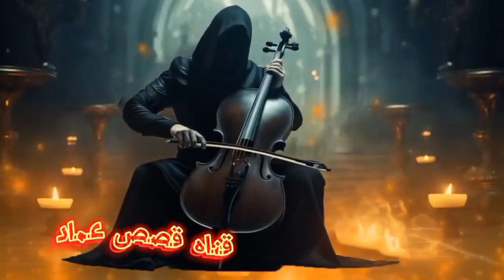قصص رعب حقيقية**شبح هانم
قناه قصص عماد ((,قصص رعب
,قصص رعب حقيقية,
قصص حقيقية,
حكايات رعب انيميشن
,قصص رعب انيميشن,
قصص مخيفة
حكايات رعب حقيقيه
,روايات رعب,
روايات رعب مسموعة
,قصص مرعبه واقعيه,
قصص مرعبة حقيقية,
قصص رعب قصيرة
,رعب حقيقي
,رعب احمد يونس
,قصص انيميشن,
قصص الجن حقيقة
,حكايات حقيقية
,قصص مثيره,
قصص واقعية,
رعب انيميشن
,قصص مرعبة
,سيدة الرعب
,قصص انيميشن
 رعب,قصص الرعب,
انيميشن رعب
,قصص رعب حقيقية حدثت بالفعل,
قصة رعب
,قصص مرعبه
,قصه رعب
,قصص رعب حدثت بالفعل
,قصص جرائم,
قصص جن
قصص رعب قصيره
,قصص رعب انيميشن,
قصص رعب
,قصص رعب 2021
,حكايات نص الليل
,قصص الجن و الاشباح,
قصص كرتون رعب 2021
,قصص واقعية
,قصص مخيفة,
,رعب انيميشن
,انيميشن رعب
,قصص مرعبة
,قصص الرعب,
قصص الخوف,
قصص كرتون
,قصص انيميشن
,قصص انيميشن رعب
,قصص مرعبة 2021
,حكايات الرعب
,قصص نص الليل
,قصص الجن
,حكايات الجن
,انيميشن 2021,رعب 2021,
انيمشن الرعب
,انيمشن رعب,قصص انيمشن رعب,قصص الانيمشن الرعب,انيميشن,سيدة الرعب,سيدة الكابوس,هلاوس الرعب
قصص مرعبة
قناه قصص عماد
,قصص رعب,
قصص رعب حقيقية
,قصص حقيقية
,حكايات رعب انيميشن
,قصص رعب انيميشن
,قصص مخيفة
,حكايات رعب حقيقيه
,روايات رعب,
روايات رعب مسموعة,
قصص مرعبه واقعيه
,قصص مرعبة حقيقية
,قصص رعب قصيرة
,رعب حقيقي
,رعب احمد يونس,
قصص انيميشن,
مباراة الاهلي
,الجن,
قصص الجن حقيقة
,بيت مسكون
,سمبا كرتون
,حكايات حقيقية
,روايات رحمة نبيل
,قصص مثيره,
موسيقى رعب للمونتاج,
قصص واقعية
,رعب,رعب انيميشن
,قصص مرعبة
,سيدة الرعب
,قصص انيميشن رعب
,قصص الرعب
,انيميشن رعب
,حكايات,قصه
قناه قصص عماد
رعب انيميشن
قصص رعب انيميشن
قصص مخيفة
قصة رعب حقيقية
رعب احمد يونس
رعب المقابر
قصص رعب احمد يونس
جن,قصص مرعبة
,قناه قصص عماد
حكايات رعب حقيقيه,
حكايات رعب انيميشن,
روايات رعب,
روايات رعب مسموعة,
قصة رعب,
رعب احمد يونس
,قصص رعب
,,رعب انيميشن
,قصص الجن,
 قصص وروايات كاملة
,قصص رومانسيه
,حكايات سالي
,حكايات رعب
,افلام اكشن 2023 ايجي بست مترجم,
جن واقعی
,احضار جن
,قصص مقابر
,قصص جن
فيلم رعب حقيقي
افلام اجنبي رعب 2023
عمر شاور رعب
افلام زومبي
ماشا والدب مدفيد
حكايات واقعية
روايات تايكوك
روايات رومانسية واتباد جرئ مصرية
روايات للمتزوجين واتباد
روايات رعب
الجن
قصص وحكايات
رعب
,,وقصص حقيقيه
قصص حدثت بالفعل
 و,قصص انيميشن رعب,
وقصص صوتيه,
وقصص رعب حقيقية
,وقصص رعب حقيقية حدثت بالفعل
,وقصص مرعبه
 ,قصص رعب انيميشن و
,حكايات رعب حقيقية
,وحكايات رعب انيميشن
,رعب الاماكن المهجورةو
,قصص مخيفة
و,قصص مخيفة حقيقية
,وروايات رعب مسموعة,
وروايات رعب حقيقية,
وحكايات مرعبة
و,حكايات مرعبة حقيقية
,و,قصص مرعبة حقيقية
مع قناه قصص عماد هتلاقى كتير من القصص الواقعيه للرعب ورويات رعب مسموعه
قصص مخيفه ورحلات الى عالم الجن ورحلات واقعيه وروتين يومى من القصص الواقعيه
ويوجد لدينا قصص عربيه وقصص عالميه وقصص حقيقيه وقصص رعب للاطفال
وقصص رعب للكبار وقصص حصريه وتجارب حصريه *
قناه قصص عماد قصص رعب حقيقيه
قناه قصص عماد قصص حدثت بالفعل
قناه قصص عماد روايات رعب مسموعه
حافظ على اطفالك وخليهم يستمتعو بالمشاهده امنه واضغط هنا مجانا
لو حابب تتواصل على الايميل الشخصى تقدر تشرفنى من هنا
ما يطلبه المشاهدون**
قناه قصص عماد
Emad Stories channel
قصص رعب
قصص انيميشن
قصص حقيقيه
قصص حدثت بالفعل
قصص انيميشن رعب
قصص صوتيه
روايات رعب
قصص عربية
قصص مرعبه
قصص مسموعة
روايات مرعبة
روايات مرعبه كامله
روايات مرعبه جدا جدا
قصص مخيفة
قصص مخيفة جدا
قصص مخيفه واقعيه
قصص الجن
قصص الجن حقيقة
قصص الاشباح
رواية مرعبة
روايات مرعبه جدا
روايات رعب مسموعة
حكايات رعب حقيقية
حكايات رعب انيميشن
حكايات رعب احمد يونس
حكايات رعب
قصص مرعبة حقيقية
قصص جن
قناه قصص عماد
Emad Stories channel